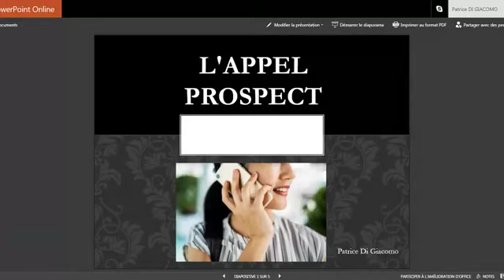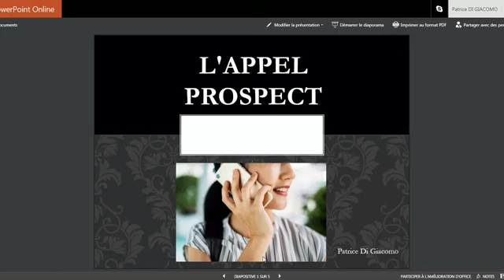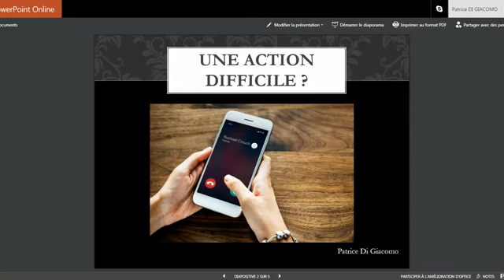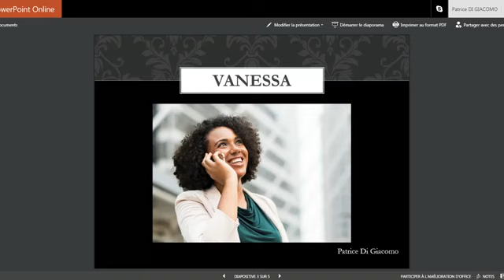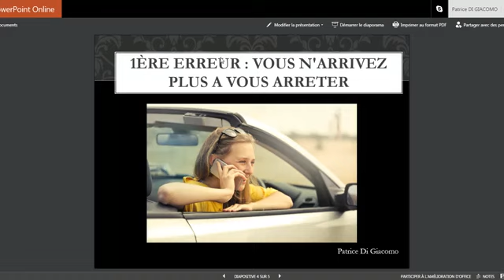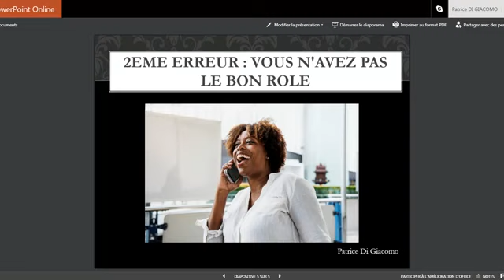Live 20 - L'Appel Prospect : Quelles sont les ERREURS à éviter ?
POUR ALLER PLUS LOIN :

Toutes Mes Formations en ILLIMITEES sur une Plateforme.

Voici comment faire du Marketing Relationnel autrement, en attirant les prospects vers Vous :

Devenez plus productif et passez à l'action en Marketing Relationnel, en vous amusant avec un outil sous forme de Jeu.
Je vous l'explique dans un Evénement en ligne.